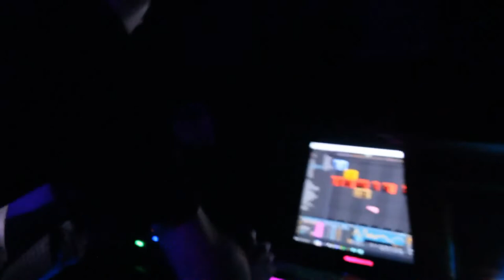godfuck - 2022-11-12 Hutghi's at The Nook, Westfield, MA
godfuck
November 12, 2022
Hutghi's at The Nook, Westfield, MA

Setlist:
00:20 - Capital Vulture
03:39 - Moonless Earth Theory
07:08 - Everything Is In Your Hands (Old Gray Cover)
09:47 - Pomegranate Castle
11:44 - Life/Syntax
14:10 - End of Everything (Intro)
15:16 - End of Everything (EOE)
19:38 - Innocent Bystanders Watched In Horror... (MAHCIU Cover)
23:06 - Good Damage